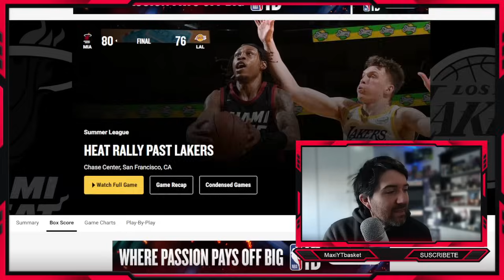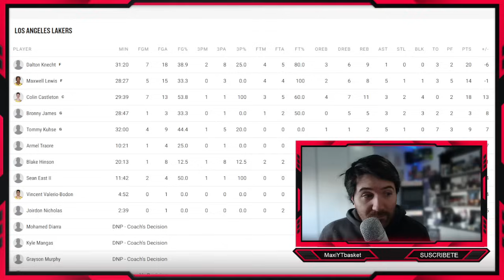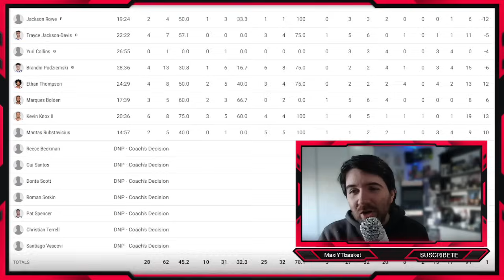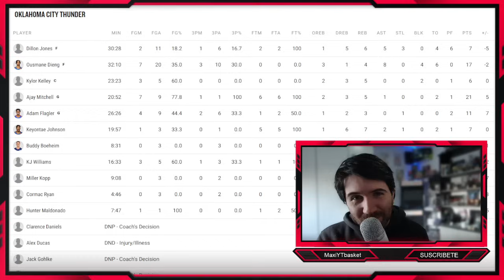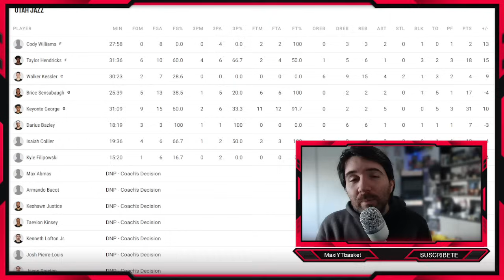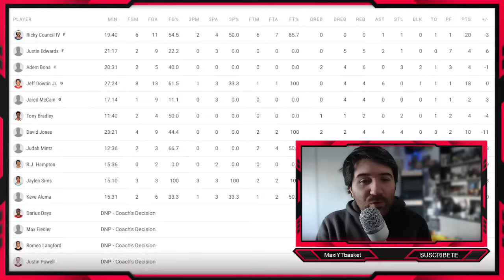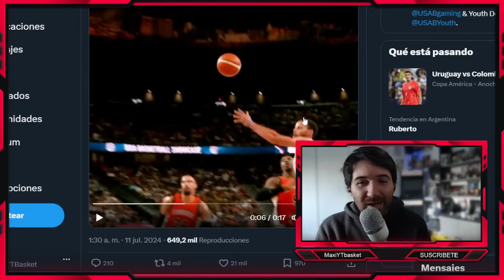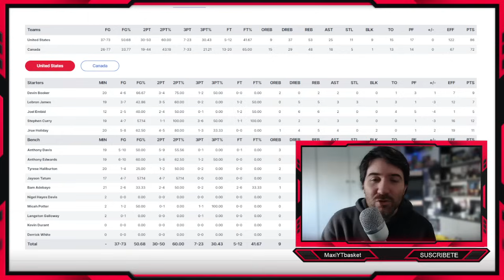Lebron y Steph APLASTAN !! 🚨💥 Knecht EXPLOTA 💣 Keyonte 😱 David Jones 🔥 Thompson 🤯 ULTIMA HORA NBA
Gonzalo Burgos - Erison Arias

Pavel Gutierrez - Jose Molina - Maria Etcheverry

🏀 Twitch.tv/maxiytbasket
🏀 Twitter.com/MaxiYTBasket
🏀 Facebook.com/MaxYTbasket